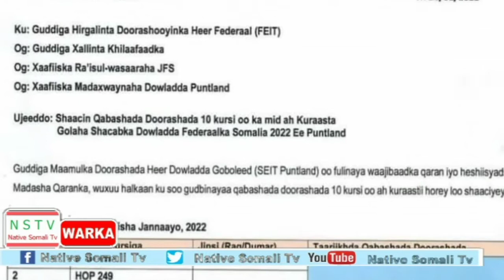DEG DEG: 16 1 2022 DAGAL KA DHACAY BAKOL,WERAR LAGU QAADAY MACALIMUU,GUDOMIYAHA GOBOLKA HIIRAAN OO W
DEG DEG: 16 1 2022 DAGAL KA DHACAY BAKOL,WERAR LAGU QAADAY MACALIMUU,GUDOMIYAHA GOBOLKA HIIRAAN OO WERAR JIDGAL AH LAGU QAADAY,DOWLADA QATAR OO CABAREYSAY WERARKII LAGU QAADAY MACALIMUU,XFS & QM OO KAWADA HADLAY ARIMAHA MAALIYADA,PUNTLAND OO JADWAL DOORASHO SOO SAARTAY.